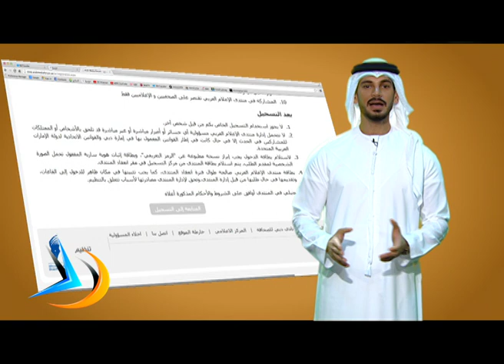كيف أسجل في منتدى الإعلام العربي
كيف أسجل في منتدى الإعلام العربي: التسجيل للعاملين في المجال الإعلامي، التسجيل إلكتروني عبر الموقع، إدارة المنتدى تتواصل مع المسجلين وتبلغهم عبر البريد، أهمية متابعة نشاطات النادي عبر الصحفة الرسمية ومواقع التواصل الاجتماعي والصحف، هناك دعوات خاصة، واستضافات.. صور من الموقع، وطرق التسجيل، صورة من مكتب التسجيل في الفندق، صور عن Badges